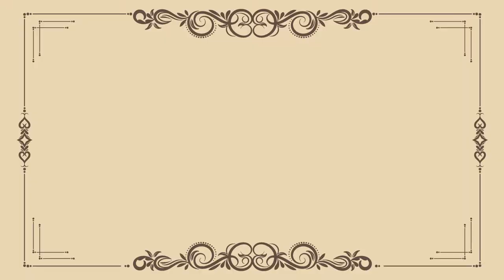Doa 7: Doa Ditunjukkan Kebenaran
"Benda boleh selesai, buat apa nak gaduh-gaduh?"

Marilah membaca doa ini apabila timbul perselisihan faham supaya Allah SWT tunjukkan kebenaran.

Doa yang dikongsikan ini merupakan doa ke-7 dalam buku Inilah Doaku yang disusun YB Senator Datuk Dr Zulkifli Mohamad Al Bakri.

Semoga Allah SWT memberikan kekuatan untuk mengikuti kebenaran dan menjauhi perselisihan faham sesama kita. Amin Ya Rabbal Alamin.

Drama Pendek 'Inilah Doaku: Kelapangan Hati dan Jiwa' ini dijayakan oleh Akmal Suhaimi, Hafizuddin Md Sharif dan Izdham Abd Talib. Penggambaran dilakukan di sekitar Masjid Negara, Kuala Lumpur.